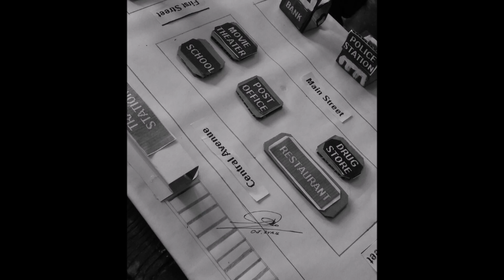Maquetas grados 6 5 E José Ramón bejarano 2016 CRISTIAN RIASCOS MOSQUERA